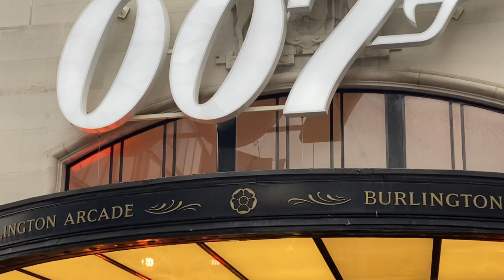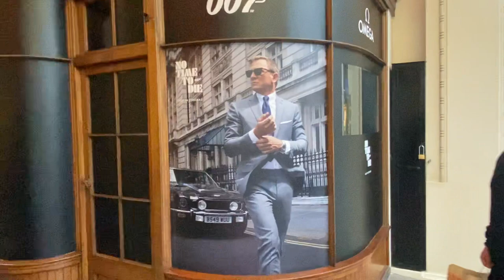2021 Christmas 🎄 Season in Piccadilly New Bond Street Jermyn Street / London west End 🙏Subscriber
London’s famous Bond Street is revered throughout the world for its wealth of elegant stores , exclusive brands , designer fashion , luxury goods , fine jewels , art and antiques. Set in the heart of historic Mayfair , in London’s popular West End , Bond Street has become a haven for gracious living.